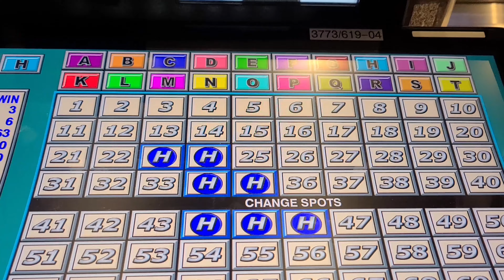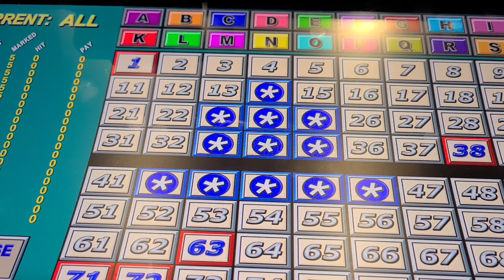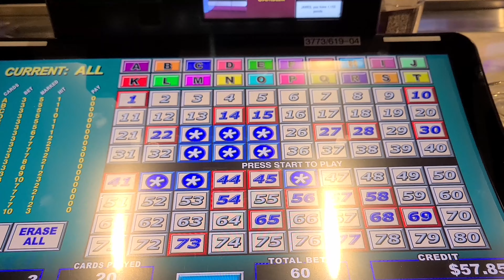KENO COUPLE COLLAB IN VEGAS VEGAS TAHOE ADVENTURE part 10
Hi Everybody! Thanks for joining me on my adventure in Las Vegas to Lake Tahoe ! I had a great time with my sister, old friends and new friends! Thank you Circa for arranging this and taking me along on this fantastic trip!
@Circa Las Vegas @HardRock Lake Tahoe